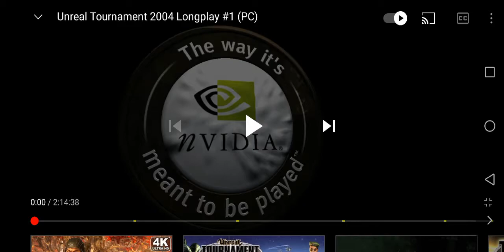Nvida Epic Games Digtal Extremes Atari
Take From Unreal Tournament 2004